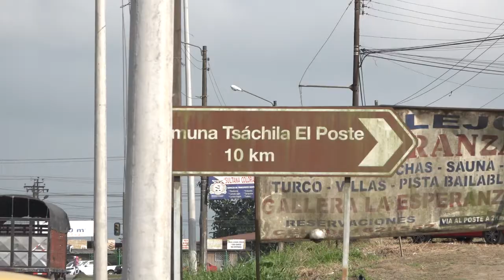Solicitan la implementación de semáforos en la entrada al vía al Poste | Noticias | Zaracay TV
La colocación de semáforos en el by pass Quevedo - Chone, específicamente a la altura de la entrada a la Comuna El Poste, sería crucial, indicaron varios conductores que usan dicho punto para movilizarse a otros sectores. Además de ayudar a descongestionar el flujo vehicular, se pueden prevenir más accidentes de tránsito.